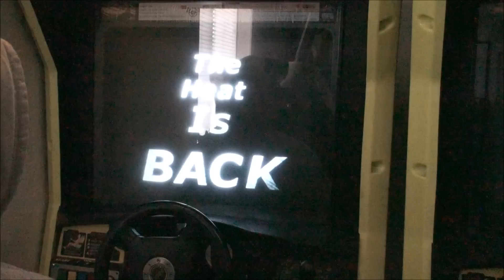Daytona USA 2 (Real Arcade Hardware) Beginner Course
Decided to do a video on my Daytona USA 2 Cab.  Its the beginners course with manual transmission. I  cant believe i actually got first.  I really never played the Advance & Expert Course but since i got 1st on beginners i can finally go to the next course!